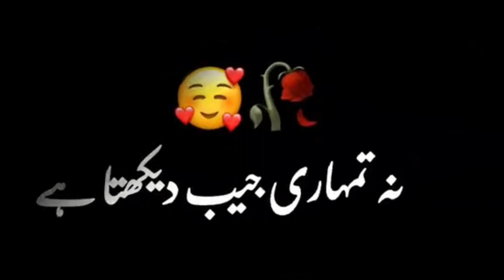Huzoor Farmate Hai✨ | Huzoor Ka Far Man🥺 | Islamic status | Mbz Official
Thanks 👍